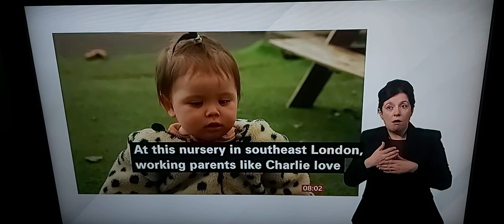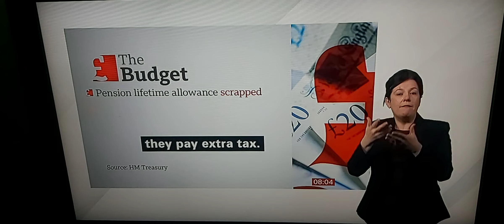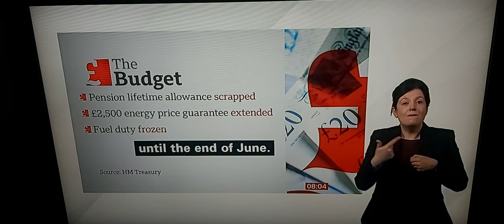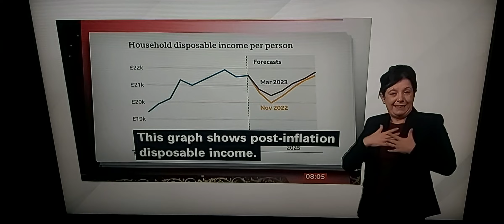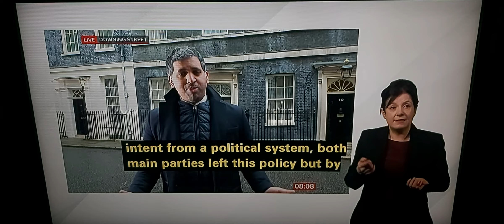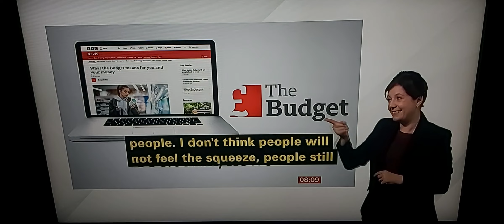Reactions - Spring Budget 2023: Free Childcare/Labour Leader/Key Measures/Income Chart/BBC Economics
BBC Breakfast News at 7.00am with BSL interpreter on BBC News Channel on Thursday 16th March 2023.

BBC Breakfast News Presenters Charles Stayt and Nina Warhurst.

BBC Business Correspondent Emma Simpson reports.

Charlie Clarfelt, who has 2nd child Dorothy on her view about free childcare.

Aysem Monaco, who is happy with free childcare.

June O'Sullivan, Chief Executive of LEYF Nurseries who runs 40 nurseries in London.

5 lists of Key Measures here:

Pensions Lifetime Allowance scrapped

£2,500 Energy Price Guarantee extended

Fuel duty frozen

Corporation Tax increased to 25%

Tax Relief on new Machinery and Technology

Jeremy Hunt, Chancellor of the Exchequrer.

Sir Kier Starmer, Leader of Labour Party during Spring Budget 2023 in the House of Commons in Parliament, London yesterday.

Jonathan Reynolds, Shadow Business Secretary.

Jagjit Chadha, Director of National Institute of Economic and Social Research in College Green in Westminster, London yesterday.

BBC Economics Editor Faisal Islam is live reporting at 10 and 11 Downing Street in London, talks live to Charles Stayt and Nina Warhurst.